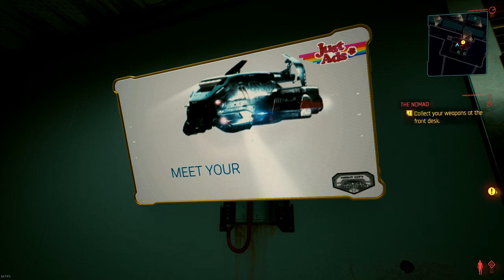Cyberpunk 2077 gameplay - Nomad start - Very Hard Difficulty - Average RPG with high budget - Bugs